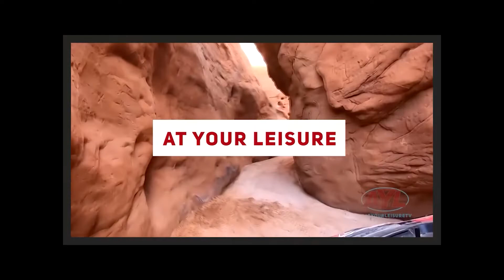Quagga Dip Tank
The nefarious quagga mussels are the bane of every boater’s existence as they enjoy beautiful Lake Powell. The mussels on the other hand are hard at work attaching to everything in sight, which includes clogging pipes, damaging mechanics and causing major headaches.

The fear that the quagga will spread into other water systems is a concern for boating enthusiasts and residents alike. Utah's DWR is excited to unveil a new, simplified solution to decontaminate boats coming out of Lake Powell.

Reece Stein meets the founders of Clean Wake, a new decontaminating boat bath that works in five minutes, unlike the labor-intensive hand spray method that takes upwards of 45 minutes per boat. The first 40x14 tub will be located at State Line Launch Ramp at Wahweap Marina and will be operational beginning May 1 with hopes for expansion and a quagga-free summer for all!

Hosts:
Chad Booth
Ria Rossi Booth
Kevin Mortensen
Gina Mortensen

Feature Reporters:

Reece Stein
Terry Wood
Joe Davis
Jim Kelly

Producer:
Cody Tucker